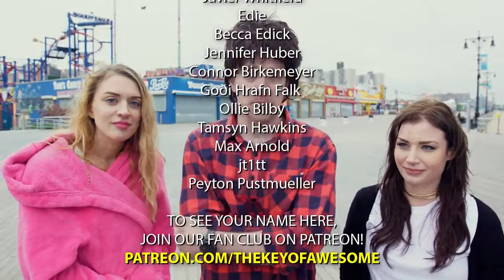Miley Cyrus "Malibu" PARODY! The Key of Awesome #122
Has Miley cleaned up her act or will she turn Malibu into "Miley-bu"?

La parodia tradotta di oggi non è stata realizzata da Bart Baker, ma dal meno famoso (comunque talentuosissimo) gruppo "The Key of Awesome", ex "Barely .

Meet the new Miley! Watch her and the KOA crew battle freezing soggy conditions to bring you the latest chapter in the Cyrus Saga. "Malibu" Parody: .

Una nueva parodia de nuestros amigos KOA! En lo personal, me gusto y es divertida, espero que a ustedes también les guste; si es así, díganmelo en los .